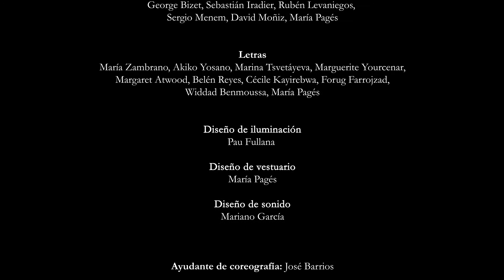YO CARMEN | Maria Pagés (Promo)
Una de las grandes del flamenco trae a Peralada una versión feminista y reivindicativa de Yo Carmen.
¡IMPERDIBLE para los amantes de la buena danza!